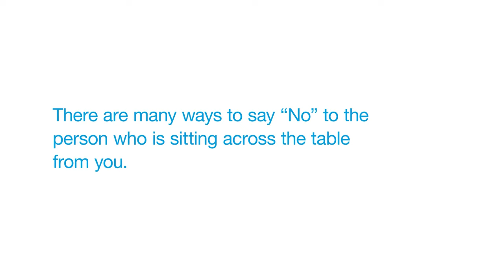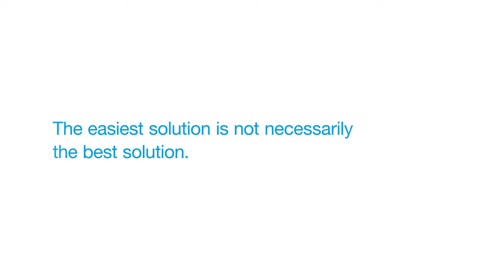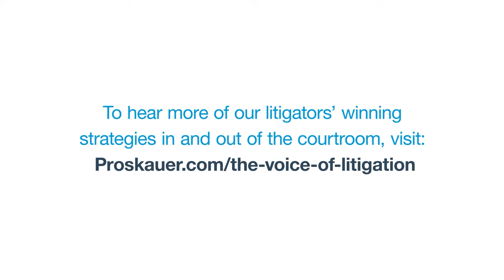Neil Abramson on Collective Bargaining: The Art of Negotiation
Collective bargaining is a complex process that requires a nuanced approach. Partner Neil Abramson shares his perspective on effectively understanding the needs and concerns of our clients and negotiating an agreement that solves short-term needs and achieves long-term goals while fostering respect from unions and employees.